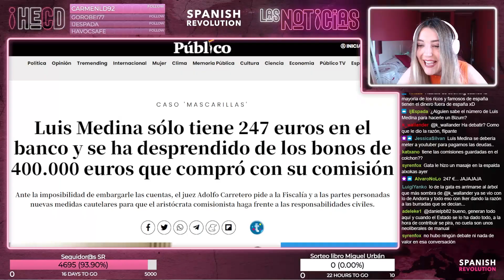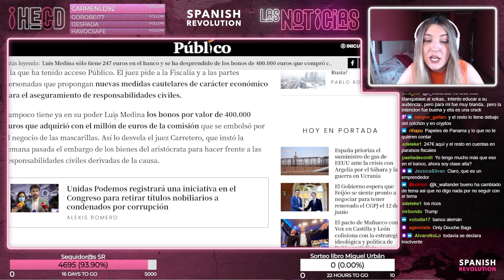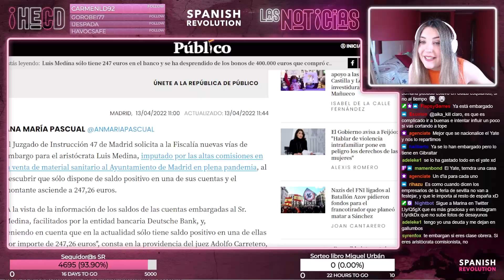Luis Medina: pobre niño rico, sin dinero en el banco (pero un yate en el puerto)